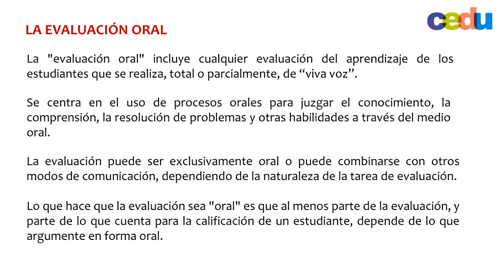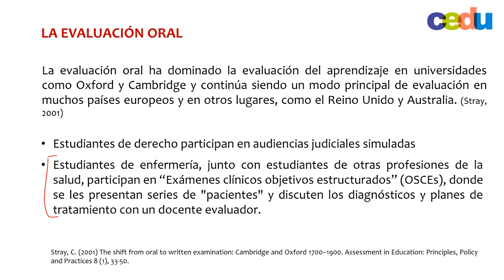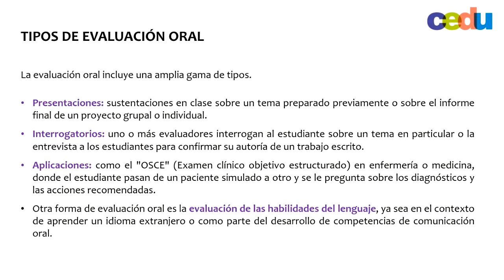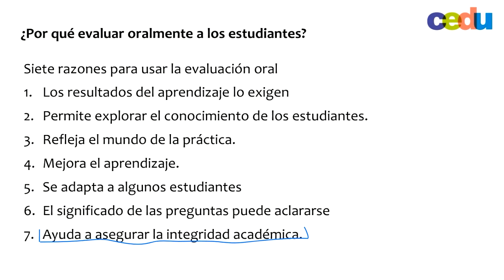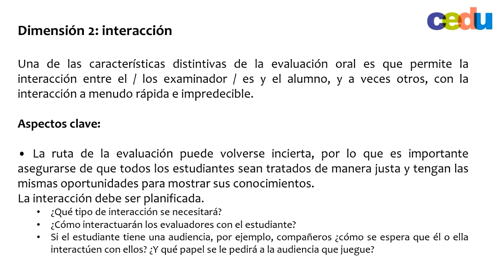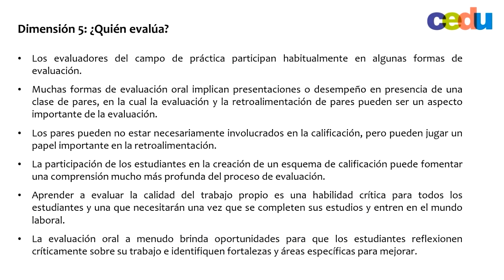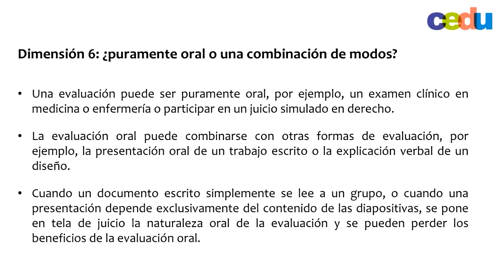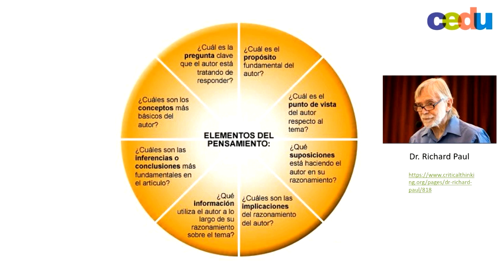WEBINAR: Estrategias de evaluación centradas en la argumentación oral